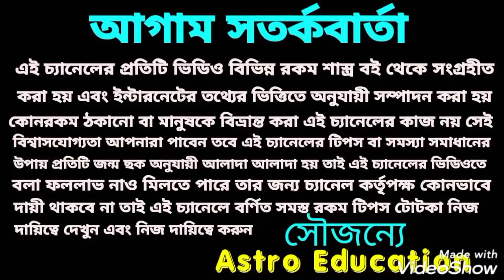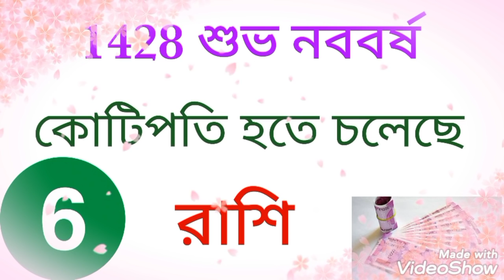এই 6 রাশি কোটিপতি হতে চলেছে!1428 শুভ নববর্ষ!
1428 এই 6 রাশি কুটিটাকার মুখ দেখতে চলেছে!